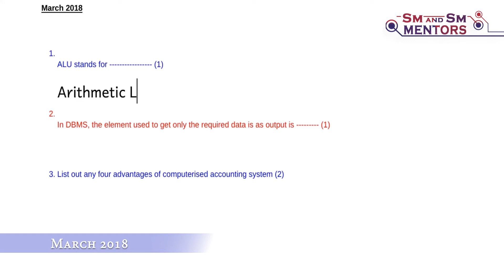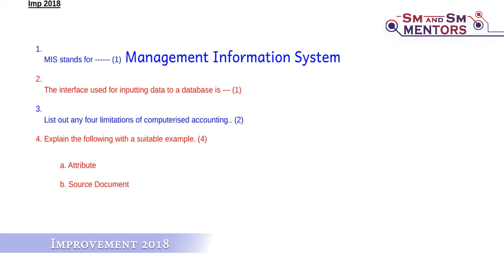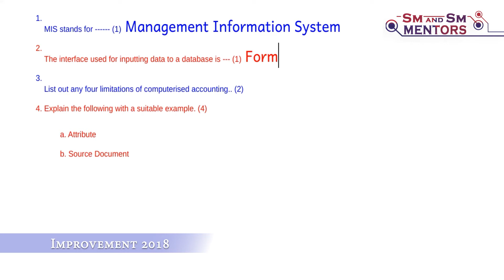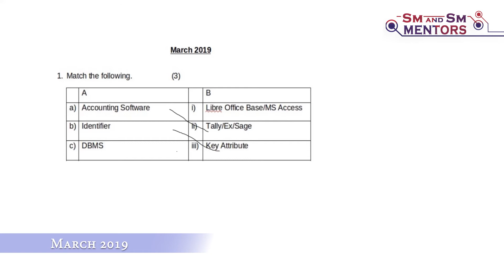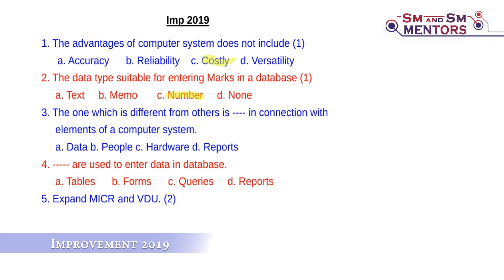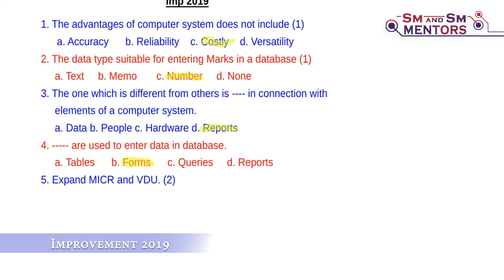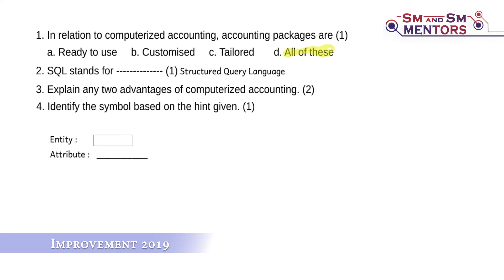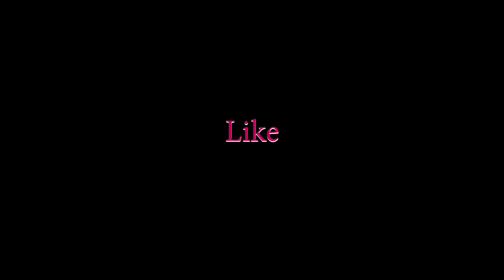Plus One Commerce | AFS | Computerised Accounting | Previous Year Questions | March-2019 | Malayalam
This Video Contains the Previous Year Questions with answers of Plus One Commerce ( AFS ) Computerised Accounting Chapter 12 to Chapter 15
Application of Computers in Accounting, Computerised Accounting System, Structuring Database for Accounting, Accounting System Using DBMS.- Previous Year Questions and Answers with description.